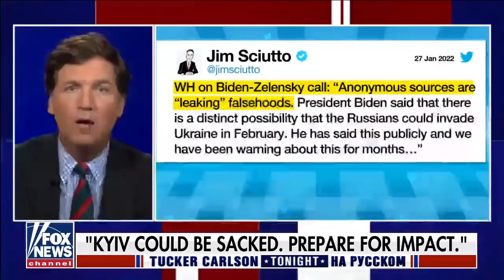Кто боится Россию больше? [Такер Карлсон на русском]